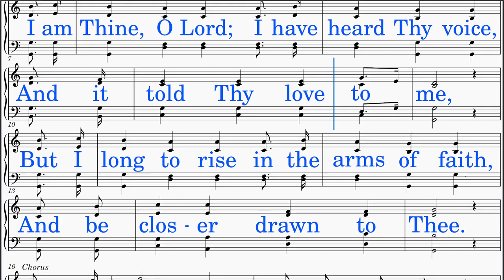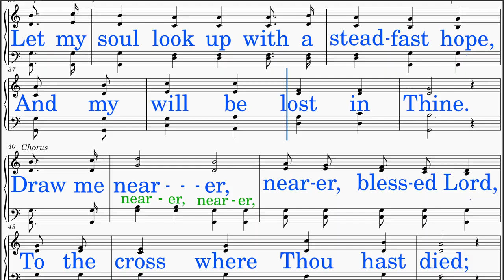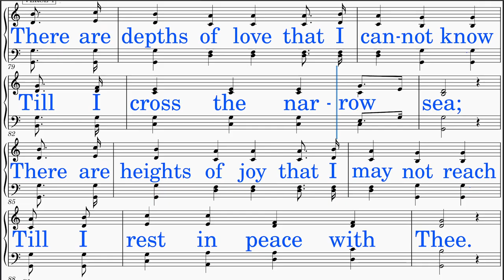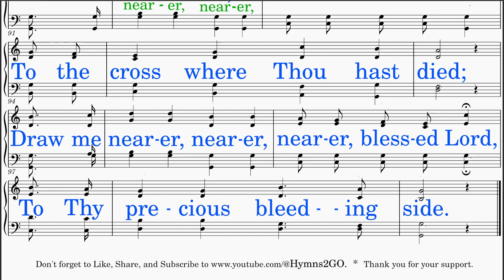I Am Thine O Lord (Doane - Van Alstyne) [v1]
1. Font Size: Larger
   2. Tempo: Faster.  Improved holds and ritards
   3. Vocal Aid: NEW matching Soprano, Alto, Tenor, Bass, and Quartet videos
   4. Key: From G-Flat major to A-Flat major
   5. Rests: Replaced with tied notes.

*DISTINCT!*
SCORE: Scrolls smoothly with cursor.
LYRICS: Big letters in neat line breaks
HIGH NOTES: Lowered
IDEAL USE: Sing-along (group or solo)
TEMPO: Adjusted
AUDIO: Optimal level
INSTRUMENT: Piano
VIDEO: HD-Recorded
SOURCE: Public Domain (Please see Copyright below.)

HYMN TITLE: I Am Thine O Lord
WORDS BY:  Frances Jane Van Alstyne
KEY:   G-Flat Major (Originally A-Flat Major)
INTRO: Added
INTERLUDE: None
LYRICS:
 Stanza 1
  I am Thine, O Lord; I have heard Thy voice,
  And be closer drawn to Thee.
 Stanza 2
  Consecrate me now to Thy service, Lord,
  By the pow'r of grace divine;
  Let my soul look up with a steadfast hope,
  And my will be lost in Thine.
 Stanza 3
  O the pure delight of a single hour
  That before Thy throne I spend,
  When I kneel in pray'r, and with Thee, my God,
  I commune as friend with friend.
 Stanza 4
  There are depths of love that I cannot know
  Till I cross the narrow sea;
  There are heights of joy that I may not reach
  Till I rest in peace with Thee.
 Chorus
  Draw me nearer, nearer, nearer, blessed Lord,

*SCRIPTURE & THEMES:*
 These Bible references and corresponding themes underscore the hymn's central message of longing for intimacy with God, surrendering to His will, finding delight in communion with Him, and anticipating eternal fellowship with the Lord.

 (1) James 4:8 (KJV): "Draw nigh to God, and he will draw nigh to you..."
   - Expresses the desire to draw closer to God, echoing the hymn's sentiment of longing to be closer drawn to Him.

 (2) Romans 12:1-2 (KJV): "I beseech you therefore, brethren, by the mercies of God..."
   - Encourages believers to present themselves as living sacrifices to God, aligning with the hymn's theme of consecrating oneself to God's service.

 (3) Psalm 16:11 (KJV): "Thou wilt shew me the path of life: in thy presence is fulness of joy..."
   - Highlights the joy and fulfillment found in God's presence, reflecting the hymn's focus on finding pure delight in communion with the Lord.

 (4) 1 Corinthians 2:9 (KJV): "But as it is written, Eye hath not seen, nor ear heard..."
   - Portrays the anticipation of the indescribable joys awaiting believers in eternity with God, echoing the hymn's sentiment of looking forward to clearer, brighter vision and everlasting peace with the Lord.

 However, this video contains original content created by Hymns2Go, including unique arrangements, visual elements, and any additional creative elements.